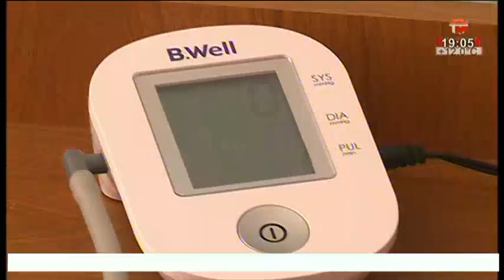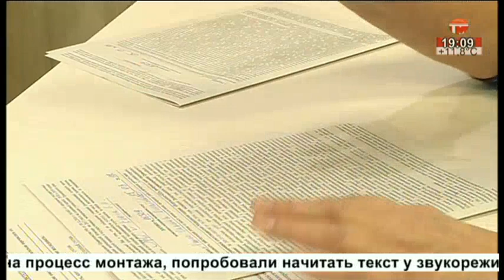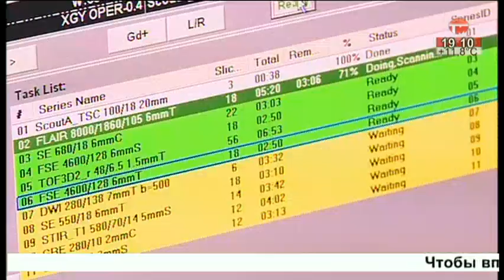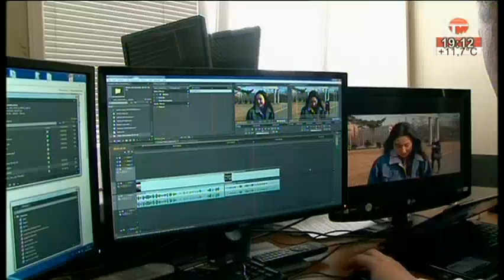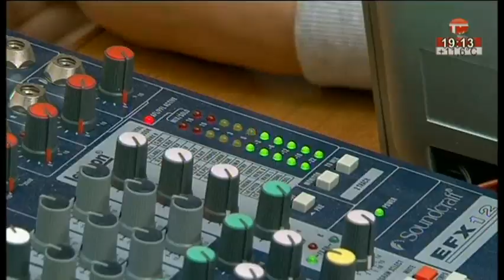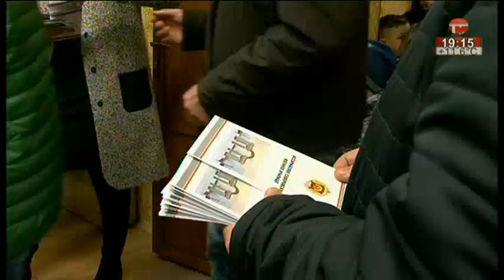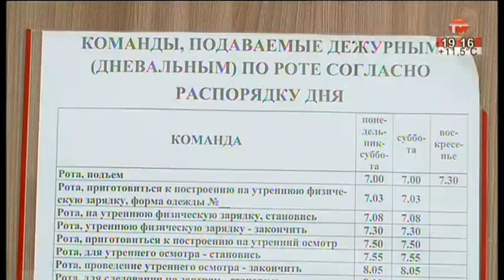Телемикс Новости. 26.03.2018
Всё самое интересное из жизни Уссурийска за один день.
- Слово Пожнадзору. Проведут ли проверки после трагедии в Кемерове?
- Сухой ручей. Углубить и очистить, чтобы не топило.
- Медицинская «забота». Бесплатные врачи для селян.
- Будущие суворовцы. День открытых дверей в СВУ.
- Ко дню театра. Две премьеры в честь праздника.
- На сцене четверть века. 25 лет танцевальному коллективу "Домино-дэнс".
- Чемпионат края по мини-футболу. На площадке только девчонки.